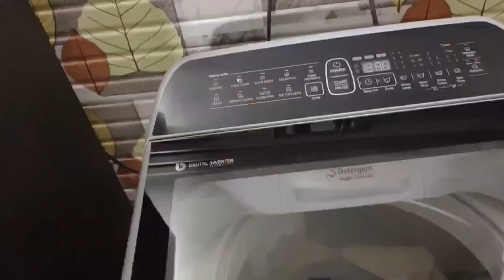grocery organisation||store sweetcorn and matar|| simple menu||Kitchen pantry organisation